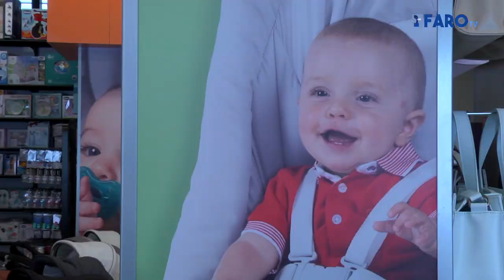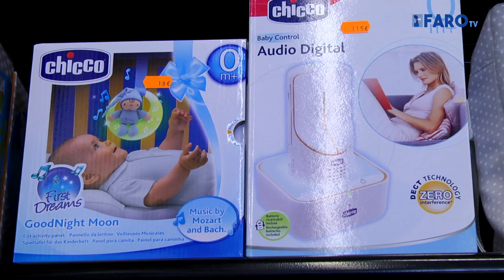CHERGUI, 20 años de experiencia en el mundo del bebé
Desde las naves del Tarajal  o en Huerta Tellez, pero ahora también pueden acceder a su nueva instalación en la calle Antioco 8 donde en un mismo espacio encuentran todo lo necesario para el bebé como para la madre.